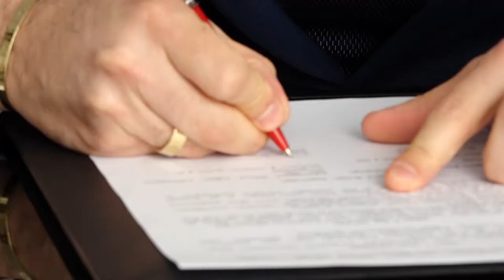112-სა და საქართველოს წითელი ჯვრის საზოგადოებას შორის მემორანდუმი გაფორმდა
მემორანდუმის თანახმად, „112“ საქართველოს წითელი ჯვრის საზოგადოებასთან სოციალური და ჯანდაცვის მიმართულებით ითანამშრომლებს, ასევე, მნიშვნელოვან წვლილს შეიტანს პირველი გადაუდებელი დახმარების შესახებ ცოდნის გავრცელებაში.